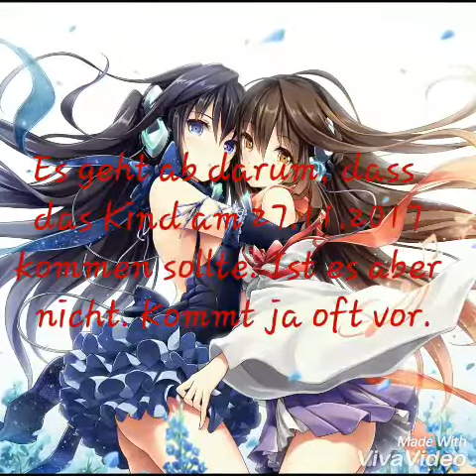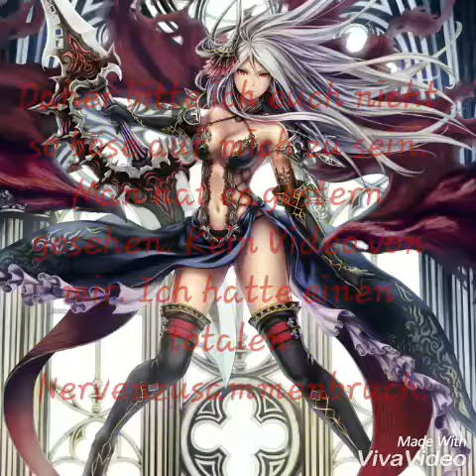Entschuldigung und weshalb